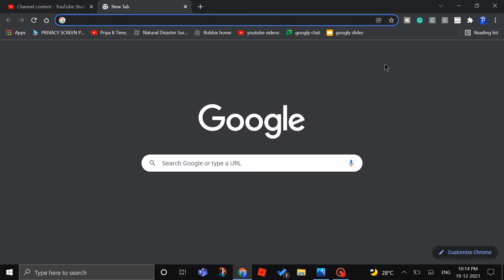When Your Friend Has More Subscribers Than You